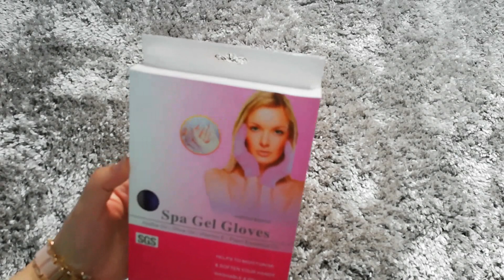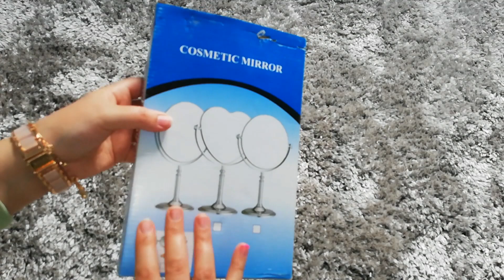مشترياتي للشتاء🌧️☔🧥👜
مشتريات الشتاء من جاكيت وشنط وبوتات وشوزات واكسوارات